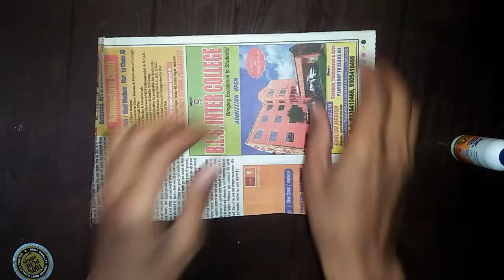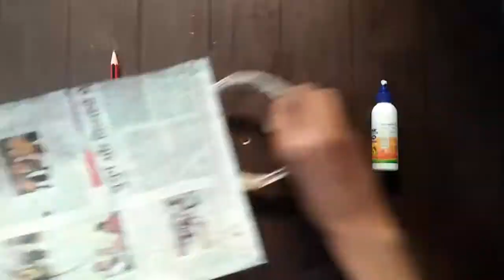Paper Craft /How to make paper craft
💯💯👍👍👍💖💖💖Dosto es vedio ma mana apko paper se craft banana bataya hai / How to make newspaper craft store 💯💯💯👍👍👍💖💖💖